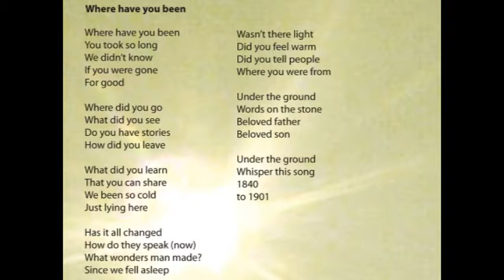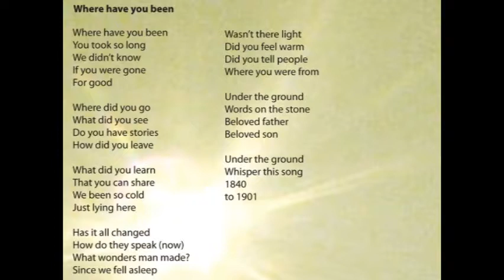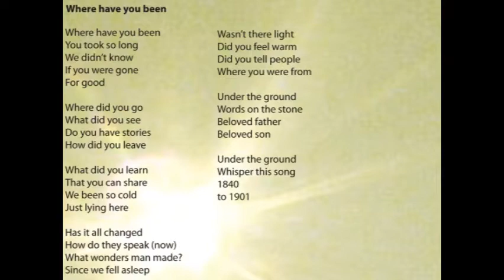where have you been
new remix (rewrite of this tune from my old acoustic album)
once again massive thanks to the mighty phil scragg. nearly finished. feedback welcome.